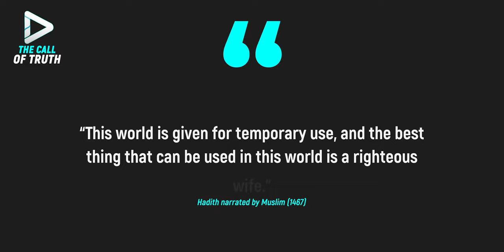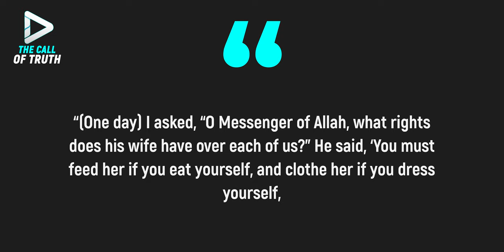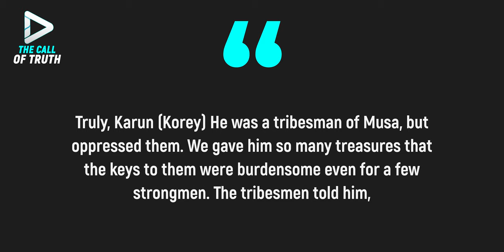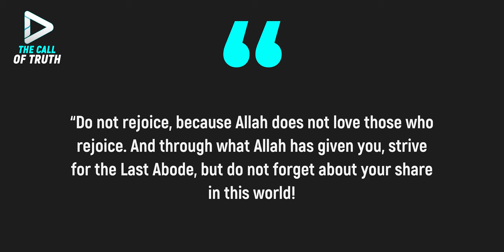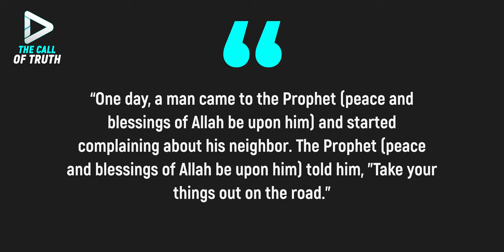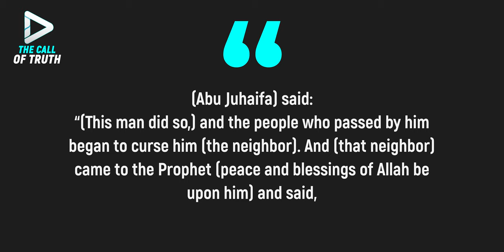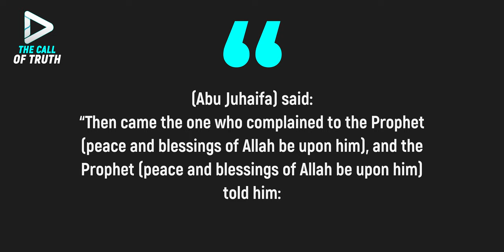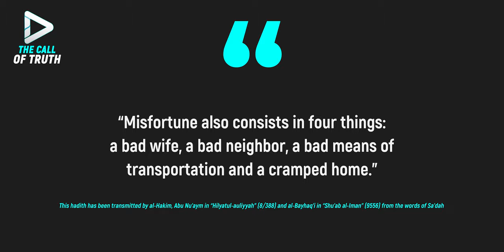ALLAH HAS MADE THIS HARAM! NEVER DO IT!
Our beloved Prophet, blessings and peace be upon him, in an authentic hadith said:
"Happiness lies in four things: a righteous wife, an extensive dwelling, a righteous neighbour and a convenient means of transport."
And the Messenger of Allah, blessings and peace be upon him, also listed four things that bring unhappiness. We will explain in order, all eight things that were listed by the Messenger of Allah, blessings and peace be upon him, with the permission of our Lord.
*We are The Call of Truth and we will tell you about Islam honestly and clearly. No lies, distortion of the Quran and Sunnah and no invented hadiths, just the truth.*

The Call of Truth YouTube channel is reliable information about Islam. Learn Islam by listening to our useful videos, and apply in real life the useful advice we give in our videos.
Here you will find:
✔️ Ayats of the Holy Quran and authentic Hadith with explanation, without distortion;
✔️ Frequent mistakes in worshiping Allah, and in general frequent mistakes of Muslims;
✔️ Tips on how to properly observe Islam and worship Allah;
✔️ Analysis of actual problems of modern Muslims and not only;
✔️ Answers to common questions about Islam and much more!

Our channel is a reliable source of knowledge about Islam. Watch our videos to learn the truth about the true religion of Islam. May Allah guide you and all of us to the straight path!